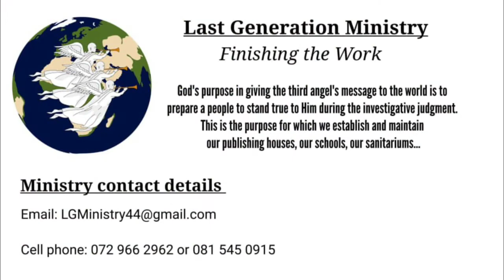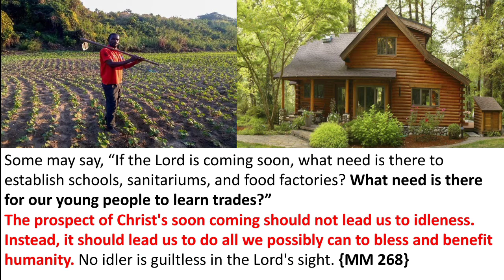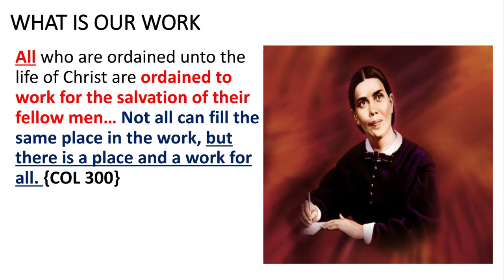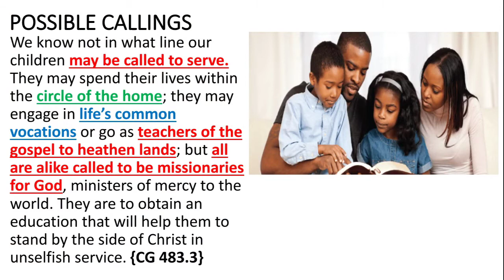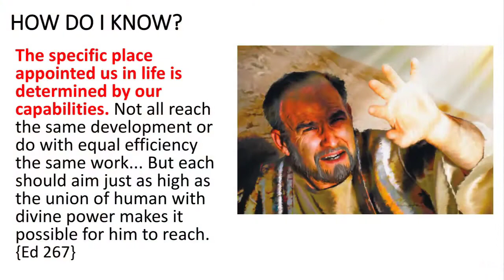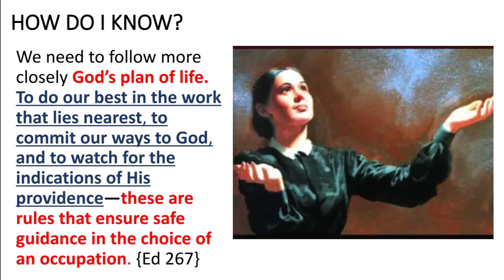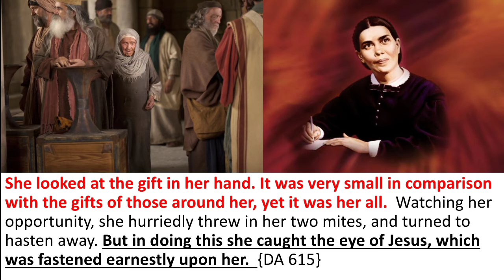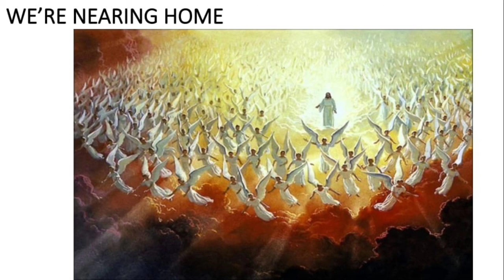How can I know God's plan for my life?// Life Work (isiZulu)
This study shows the importance of knowing our lifework, especially in these last days. It shows how we can definitely know the work that God wants each one of us to do.

Presenter: Br. Sipe Samka